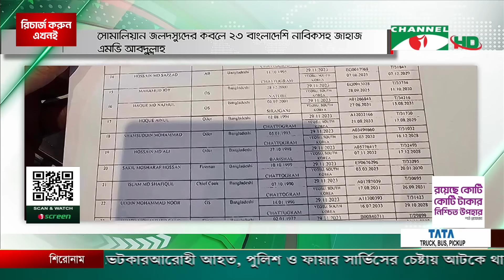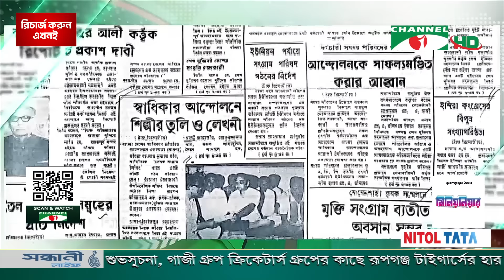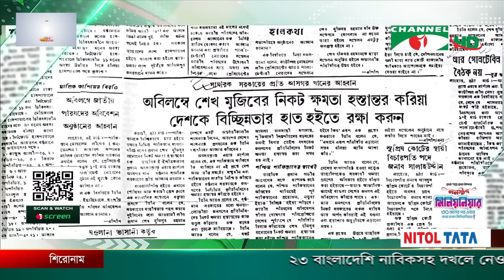চ্যানেল আই সকাল ৯ টার সংবাদ || Channel i News | 13 March, 2024